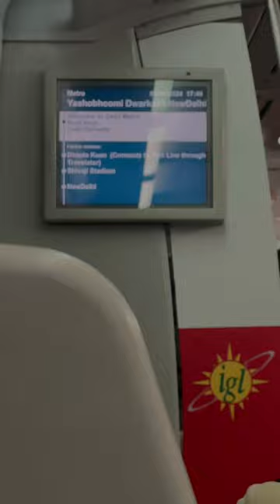My first mini vlog minivlog dailyvlog shortvideo vlog fypシ゚viral